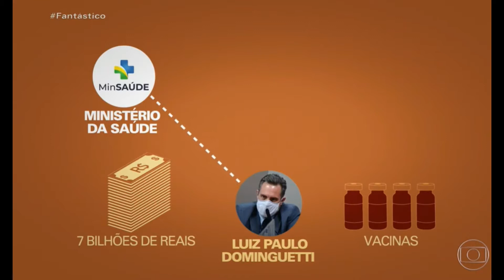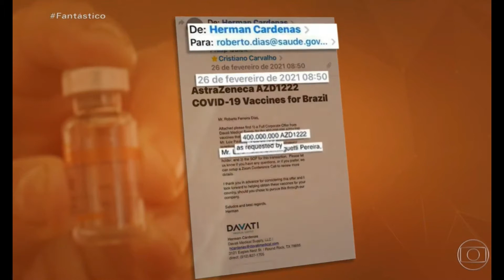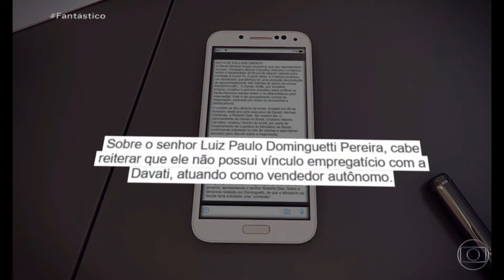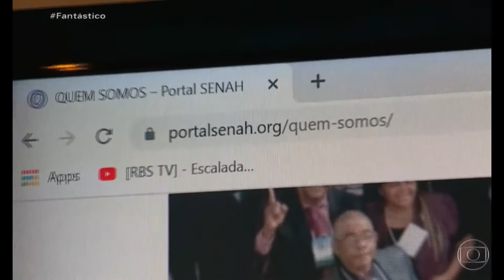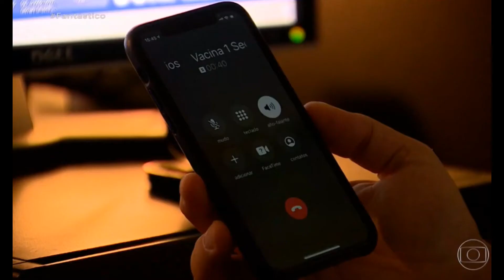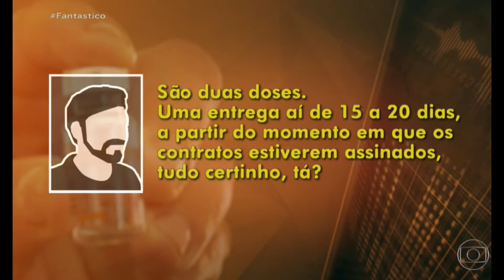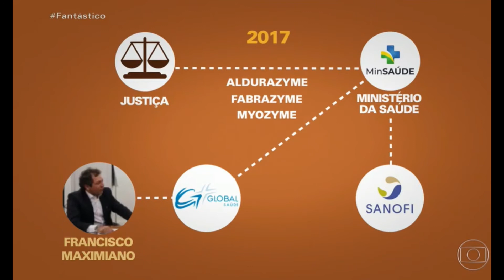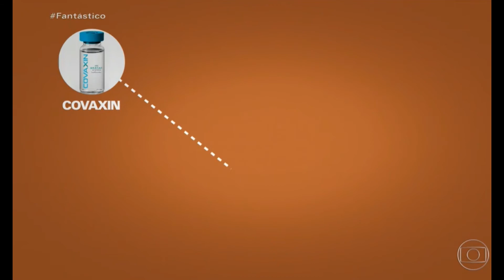O DINHEIRO DA VACINA - COVID-19. BRASIL.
Fonte: Fantástico em 04 julho 2021